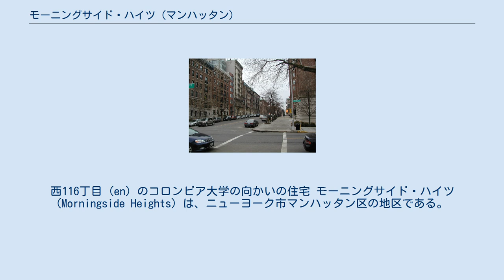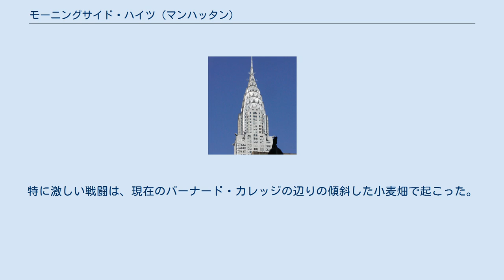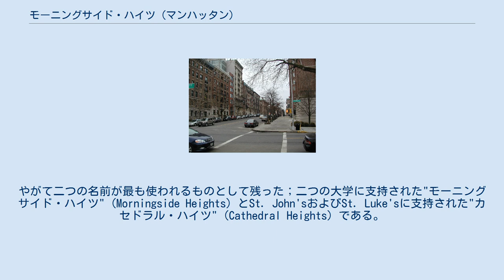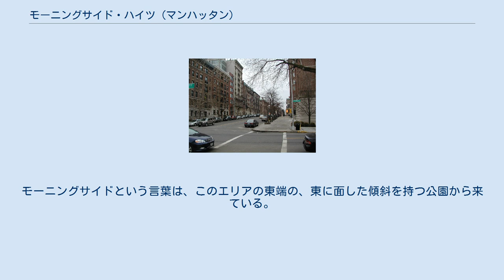モーニングサイド・ハイツ (マンハッタン)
モーニングサイド・ハイツ
西116丁目 (en) のコロンビア大学の向かいの住宅 モーニングサイド・ハイツ (Morningside Heights) は、ニューヨーク市マンハッタン区の地区である。
 モーニングサイド・ハイツはアッパー・ウエスト・サイドの一部であるが、"グレーター・ハーレム" (Greater Harlem) の一部であると見なされることも多い。
アッパー・イースト・サイドは110丁目が北端であるとする主張もある。
この地区の東隣はモーニングサイド・パーク (en)、西隣はリバーサイド・パーク (en)（その西はハーレム）、 北隣はハーレム、南隣はアッパー・ウエスト・サイドである。
その境界は、東端がモーニングサイド・ドライブ (en)、西端がリバーサイド・ドライブ (en)、北端が125丁目 (en)、南端が110丁目である。
この地区の中心をブロードウェイが南北に貫いている。
 この地区には、以下のような教育機関や病院、宗教施設が置かれている：コロンビア大学、ティーチャーズ・カレッジ (en)、バーナード・カレッジ (en)、マンハッタン音楽学校、バンク・ストリート・カレッジ (en)、"グラント将軍の墓" (en)、セント・ジョン・ザ・ディヴァイン大聖堂、リバーサイド教会、ブロードウェイ・プレスビテリアン教会 (Broadway Presbyterian Church)、ユニオン神学校、ユダヤ教神学院、インターチャーチ・センター (en)、およびセント・ルカ病院 (en) など。
所在する教育機関の数が多いため、この地区はアカデミック・アクロポリス (Academic Acropolis) とも呼ばれている。
学生街および住宅街としての性格を有している。
 17世紀中は、この辺りの土地は領主の名前を取ってヴァンダーウォーターズ・ハイツ (Vandewater's Heights) と呼ばれていた。
 1776年9月16日、ハーレムハイツの戦いはモーニングサイド・ハイツが主戦場であった。
特に激しい戦闘は、現在のバーナード・カレッジの辺りの傾斜した小麦畑で起こった。
117丁目とブロードウェイの位置にあるコロンビア大学の門の飾り額はこの戦いを追悼するものである。
 "モーニングサイド・ハイツ"という呼び名は1890年代にこのエリアの開発が始まった時に付けられた。
"ブルーミングデール" (Bloomingdale) という名前は、現在のコロンビア大学のメイン・キャンパス付近にあったブルーミングデール精神病院 (en) の辺りを指して使われていた。
その他にも"モーニングサイド・ヒル" (Morningside Hill) および"リバーサイド・ハイツ" (Riverside Heights) という名前が使われていたこともあったが、統一的な名前はこの地区の開発が始まり大学のキャンパスが立て始められるまでは付けられなかった。
やがて二つの名前が最も使われるものとして残った；二つの大学に支持された"モーニングサイド・ハイツ" (Morningside Heights) とSt. John'sおよびSt. Luke'sに支持された"カセドラル・ハイツ" (Cathedral Heights) である。
1898年頃以降、モーニングサイド・ハイツという名称が最も一般に受け入れられるようになったが、St. John'sの教区だけはカセドラル・ハイツの名称を20世紀になるまで使い続けた。
モーニングサイドという言葉は、このエリアの東端の、東に面した傾斜を持つ公園から来ている。
この公園は、朝日によって斜面が照らされることから、モーニングサイド・パークと1870年にニューヨーク市公園局 (en) 職員がこの土地を調査し命名した。
 "グラントの墓" (Grant's Tomb) またはグラント将軍ナショナル・メモリアル (en) 。